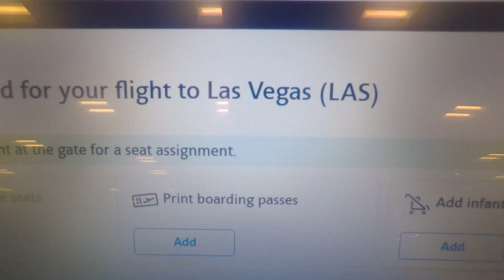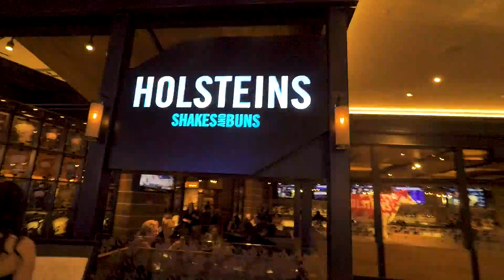Las Vegas 2020 Bachelor Party Edition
So my friend Carlos is getting married and where else would we go except Las Vegas.

Unfortunately I missed a whole day of filming because I lost my charger and the clubs/casinos wouldn't let me film the fun stuff like the blackjack table we spent hours at.

Anyway, enjoy the video, love all you boys who came out for the trip, and I highly recommend checking out Las Vegas for those who haven't